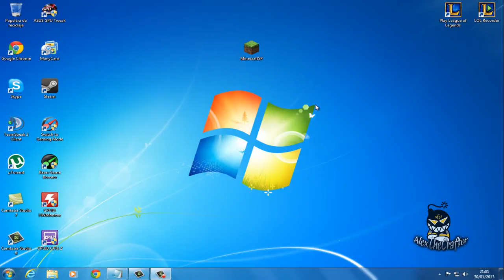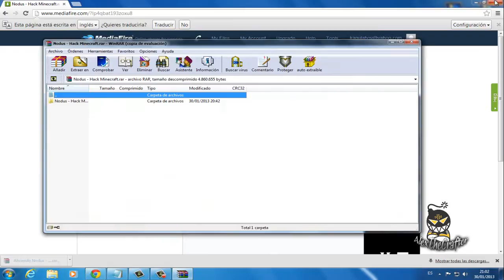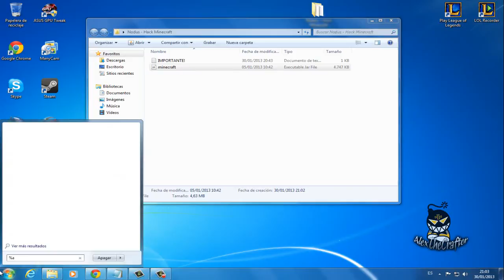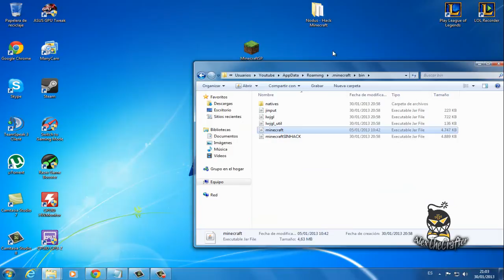Tutorial | Como descargar e instalar NODUS Client 1.4.7 [Hack Minecraft]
Hola chavales :) Aki os dejo a peticion de muchos de vosotros el NODUS para minecraft.
Usadlo bajo vuestra propia responsabilidad y solamente para trolear XD
No intenteis usarlo en Foriland ya que sera ban instantaneo y permanente de la ip.